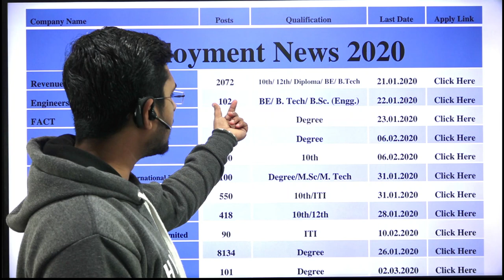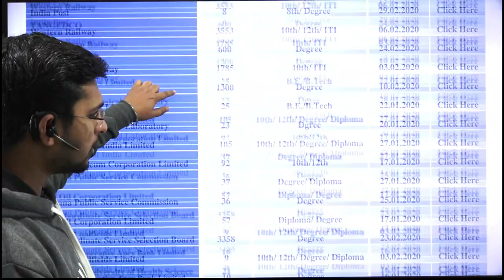Jobs In January-2020 I Don't Miss I by Jagjeet Sir